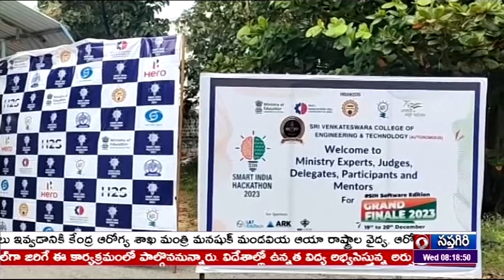TELUGU NEWS @8 AM News - Dt: 20-12-2023 - DD News Andhra